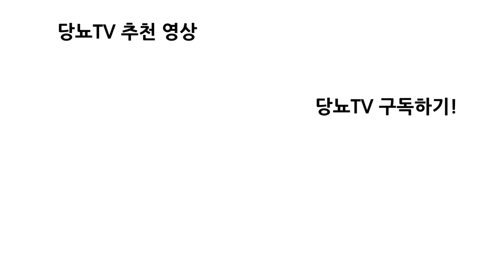당뇨라는 건 이렇게 고쳐야 되는구나!’를 느꼈습니다. 다른 사람들은 당뇨가 더 나빠진다는데 저는 더 좋아졌으니까 요! 합병증도 무섭지 않습니다.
제가 잘 모르지만은 제가 직접 2년 동안 인슐린펌프 치료를 해 본 결과 가장 좋은 (당뇨치료)방법이 아닌가?

치료방법이야 여러 가지가 있겠지만은 가장 좋은 치료방법인 것 같다는 생각이 들어요

일단은 제가 인슐린펌프 치료를 하면서 몸이 회복되고 활기도 되찾고 수치상으로 볼 때 혈당 등이 많이 내려갔고

그 다음 콜레스테롤도 굉장히 높았었어요 그런데 콜레스테롤 수치도 많이 내려갔고

그게 다 인슐린펌프 치료 덕분이 아닌가 생각이 듭니다 정확히는 모르겠습니다

의학적으로는 하지만 일단은 다른 사람들은 (당뇨가)더 나빠진다는데 저는 더 좋아졌으니까

그 사실을 믿고 있는 것이죠 많은 분들이 인슐림펌프 치료를 참고 하셨으면 좋겠습니다